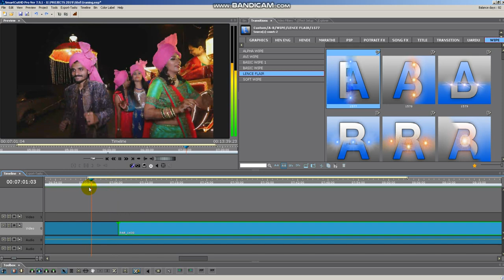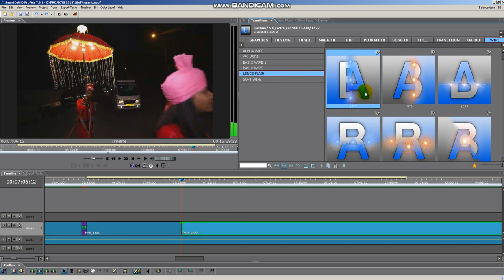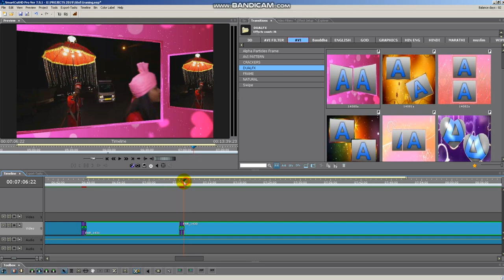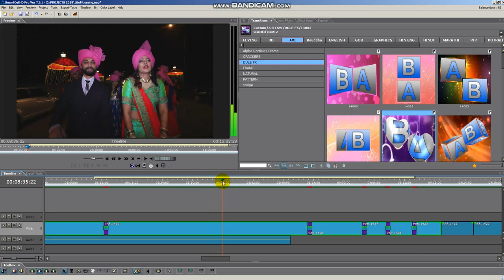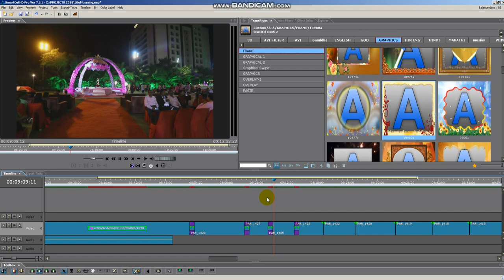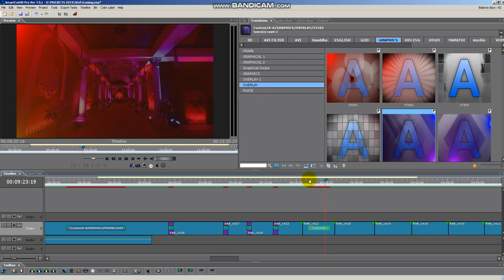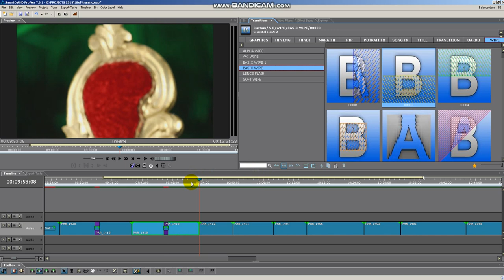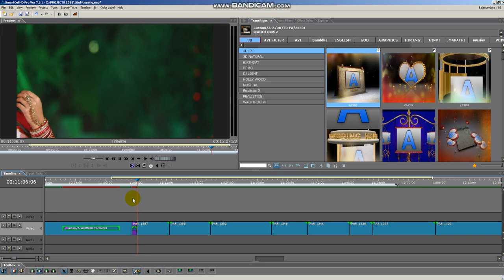Effect Applying Way in Monarch Smart Cut HD AND PRO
Monarch
Smart
Cut
Hd
Pro